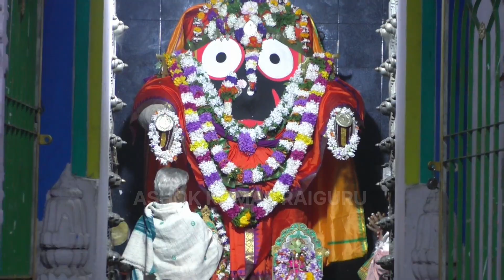SURJYA NKA BARA RE LAAL BASTRA RE PRABHU SRI JAGANNATH NKA SANDHYA BANDANA 3 December 2023